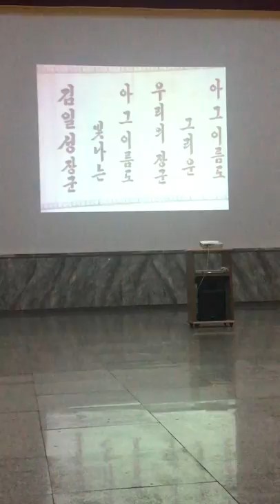Pjöngjang Triumphbogen Arch of Triumph (Kaesŏnmun 개선문) Propaganda Movie German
appr. 10 Minute Propagandamovie, shown at the 1st floor in the Arch of Triumph in Pyongyang, NorthKorea. Language German